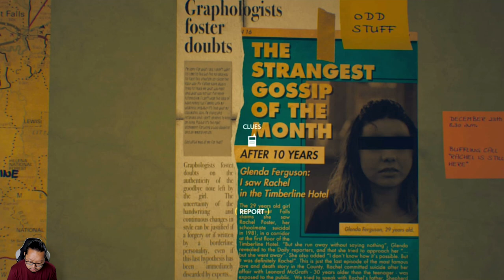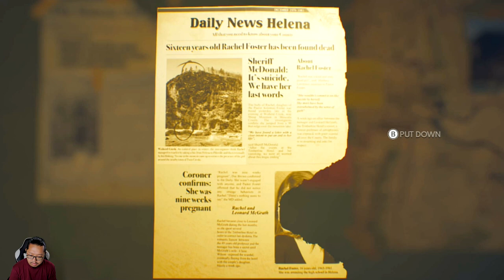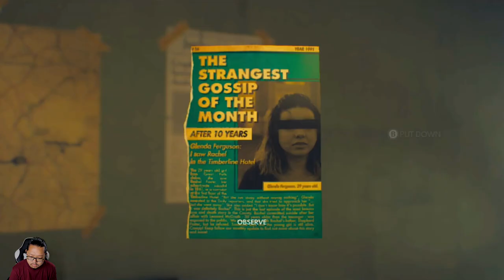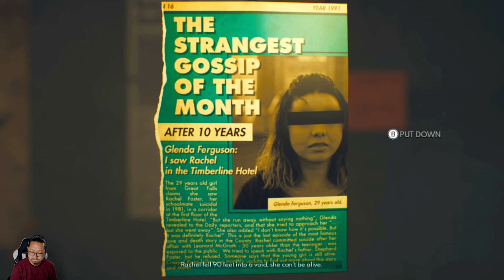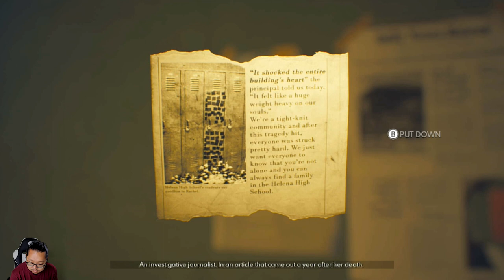SEMALAMAN NYARI PETUNJUK YANG ADA DI HOTEL - The Suicide of Rachel Foster - Nintendo Switch - Day 5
Kembali ke hotel keluarga setelah bertahun-tahun, seorang wanita muda "Nicole" menemukan dirinya terjebak dengan hantu dari masa lalunya dan "telepon seluler" tua sebagai satu-satunya cara untuk mengungkap kebenaran yang mengerikan.